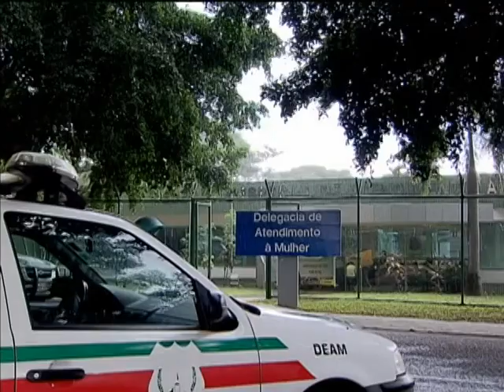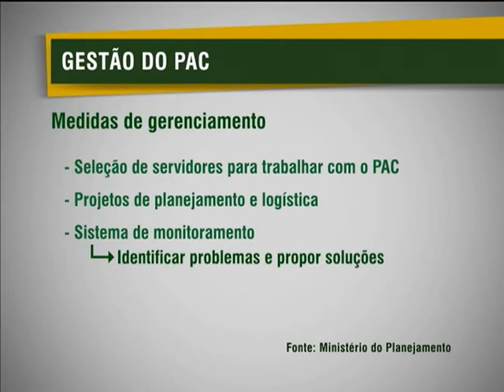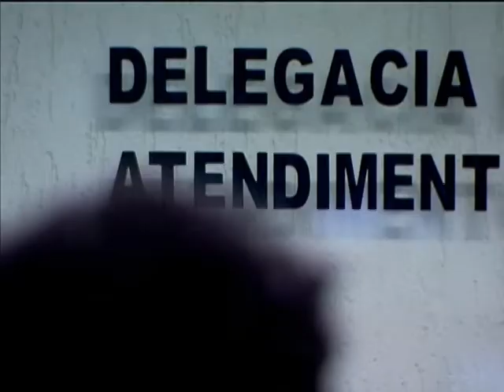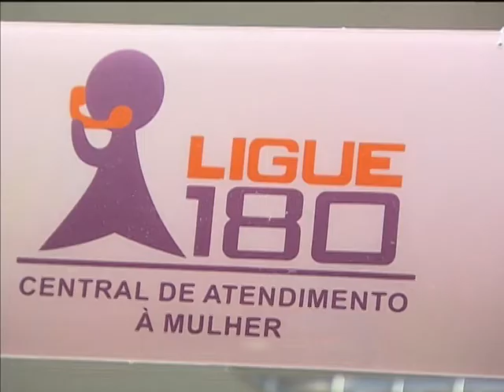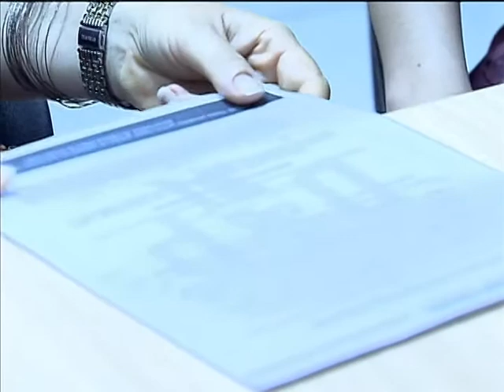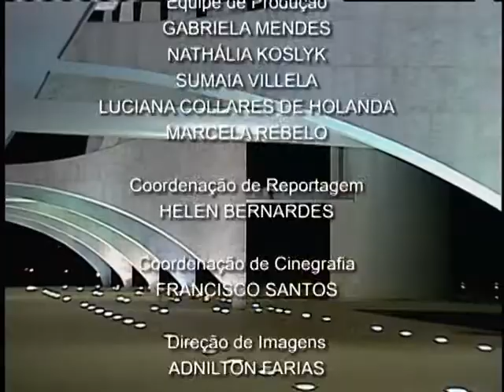Jornal NBR NOTÍCIAS na íntegra - 13 de março